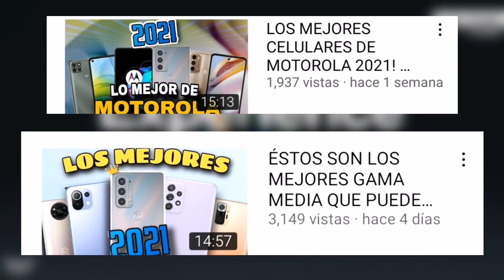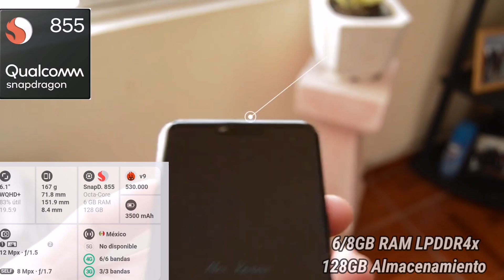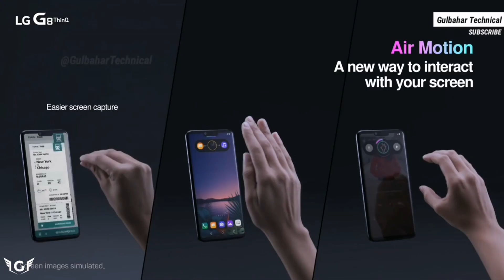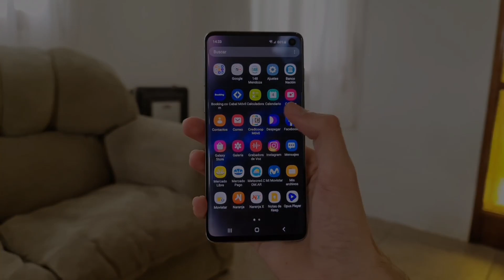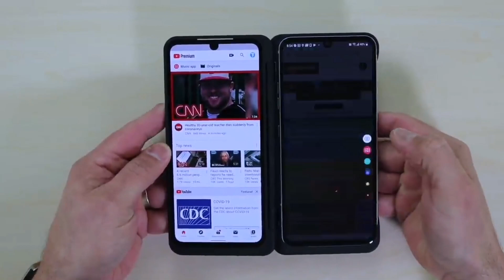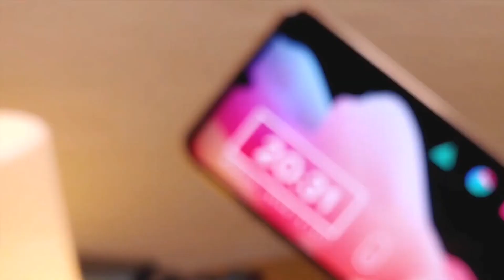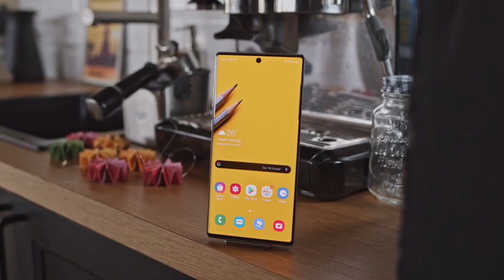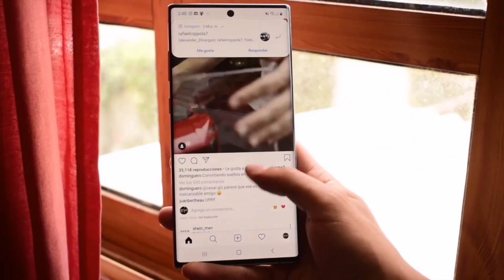📲 Estos TELÉFONOS GAMA ALTA PREMIUM están BAJANDO MUCHO DE PRECIO!!🔥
Que tal amigos! En este video les hablaré acerca de los mejores CELULARES GAMA ALTA  QUE ESTÁN BAJANDO MUCHO DE PRECIO.

bien dicen es mejor un gama alta antiguo que un gama media actual y vaya que tienen razón

Gama alta antiguos, mejores gama alta baratos,los mejores celulares gama alta para comprar, Galaxy S10,LG G8 ThinQ, Galaxy Note 10 plus, LG V60,top, los mejores celulares